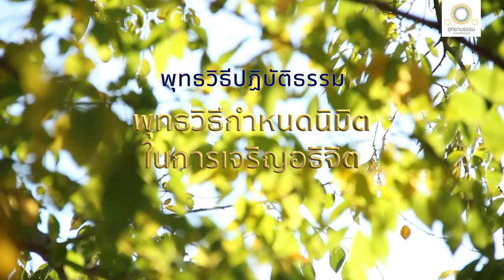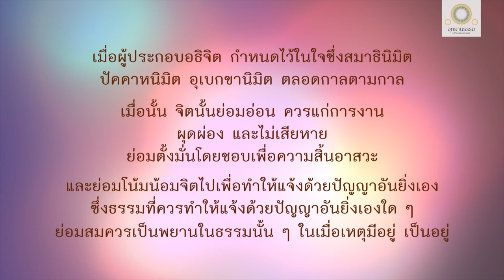พุทธวิธีกำหนดนิมิตในการเจริญอธิจิต | สมุคคสูตร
พุทธวิธีกำหนดนิมิตในการเจริญอธิจิต
สมุคคสูตร

พระผู้มีพระภาคตรัสว่า ภิกษุผู้ประกอบอธิจิต พึงกำหนดไว้ในใจซึ่งนิมิต ๓ คือ

สมาธินิมิต ๑ ปัคคาหนิมิต ๑ อุเบกขานิมิต ๑ ตลอดกาล ตามกาล

ถ้าภิกษุกำหนดไว้ในใจเฉพาะสมาธินิมิตโดยส่วนเดียว จะเป็นเหตุให้จิตเป็นไปเพื่อความเกียจคร้าน

ถ้าภิกษุพึงกำหนดไว้ในใจเฉพาะปัคคาหนิมิตโดยส่วนเดียว จะเป็นเหตุให้จิตเป็นไปเพื่อความฟุ้งซ่าน

ถ้าภิกษุพึงกำหนดไว้ในใจเฉพาะอุเบกขานิมิตโดยส่วนเดียว จะเป็นเหตุให้จิตไม่ตั้งมั่นเพื่อความสิ้นอาสวะ

เมื่อภิกษุกำหนดไว้ในใจซึ่งนิมิต ๓ คือ สมาธินิมิต ปัคคาหนิมิต อุเบกขานิมิต ตลอดกาล ตามกาล จิตนั้นย่อมอ่อนควรแก่การงาน ผุดผ่อง ไม่เสียหาย แน่วแน่เป็นอย่างดีเพื่อความสิ้นอาสวะ

ภิกษุนั้นย่อมโน้มน้อมจิตไปเพื่อทำให้แจ้งด้วยปัญญาอันยิ่งเองซึ่งธรรมที่ควรทำให้แจ้ง และย่อมเป็นพยานในธรรมนั้น ๆ ในเมื่อเหตุมีอยู่เป็นอยู่

ถ้าภิกษุนั้นหวังว่า

เราพึงแสดงฤทธิ์ได้นานาประการ
เราพึงฟังเสียง ๒ ชนิด คือ เสียงทิพย์และเสียงมนุษย์
เราพึงกำหนดรู้ใจของสัตว์อื่น ของบุคคลอื่นด้วยใจ
เราพึงระลึกชาติก่อน ๆ ได้เป็นอันมาก
เราพึงเห็นหมู่สัตว์กำลังจุติ กำลังอุปบัติ
เราพึงทำให้แจ้งซึ่งเจโตวิมุติ ปัญญาวิมุติ อันหาอาสวะมิได้ เพราะอาสวะทั้งหลายสิ้นไป

ภิกษุนั้นย่อมสมควรเป็นพยานในธรรมนั้น ๆ ในเมื่อเหตุมีอยู่เป็นอยู่